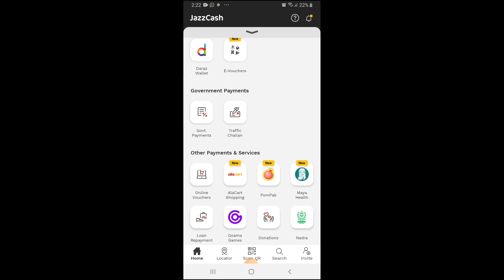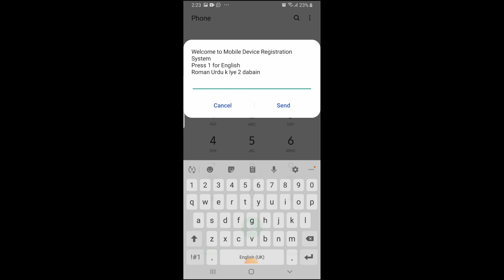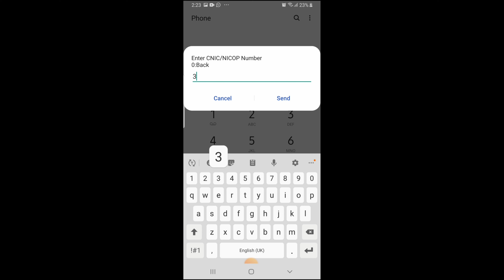jazz cash se tax pay karnay ka tarika